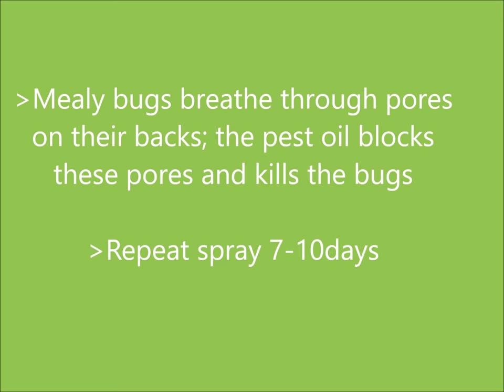Whats eating your Top End Fruit Trees?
Mealy bugs are a common pest on Fruit trees here in the Top End-Check out our short Video on how to treat your fruit tree if it has mealy bugs.